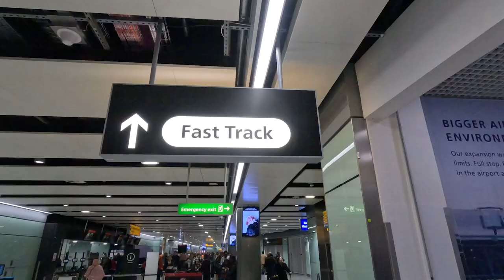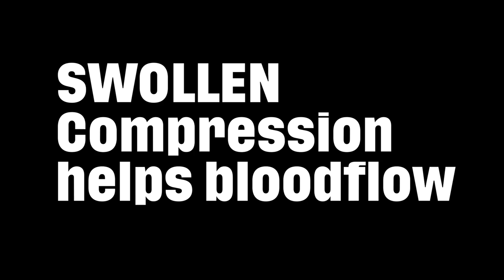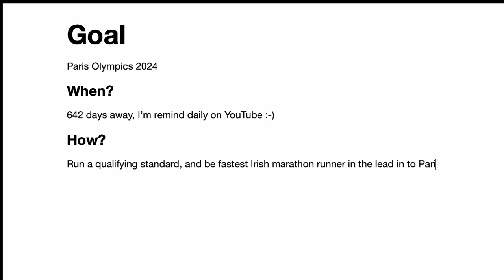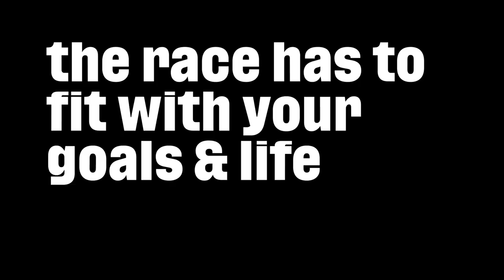How To Use GOAL Setting To Help Your Running Training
It's day 17, which is crazy, but it's a travel day, and about time I started mapping out some plans, and setting some goals.

In this video, we're going to discuss how to use goal setting to help your running training. By setting goals, you'll be able to better track your progress and make sure that your running training is both effective and sustainable. Goals help to hold you accountable, and really help with motivation.

If you're looking for a way to improve your running training, then goal setting is the way to go! By setting specific goals, you'll be able to track your progress and reach your long-term running goals. Let this video help you achieve your running goals!

A look into the running school I've launched, in a hope to help educate people and show them how to be better at running. Showing what I've done for 15-20 years as a professional and what helped take me from a troubled kid in Belfast to a 2.09 marathon and the start line of the Olympic Games. Deep dive into the 5 core areas that have helped me continue to progress as an athlete and allow me to set such big goals. If you're an advanced runner, or simply following a Couch to 5K program, this school can help you. For advanced runners the school can you learn tips and tricks to improve all events from 5k to marathon. If you're new to running and want to start a Couch to 5K program, then this is the school for you! In this Priming Session, I'll give you an overview of the school and help you set realistic goals for your first runs.

Recovery for runners
Nutrition advice surrounding training & racing
Psychology support for life & sport
Strength training
Running specific